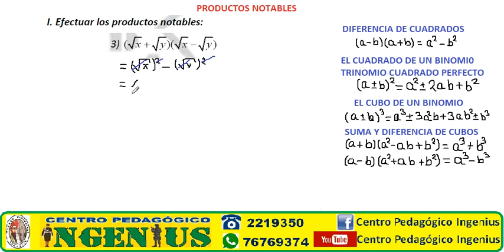PRODUCTOS NOTABLES EJERCICIO 3